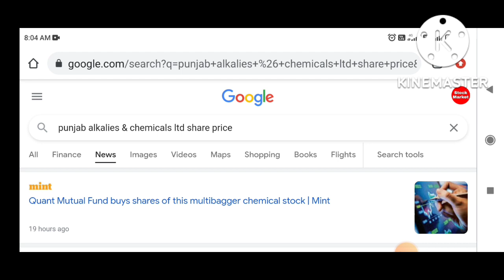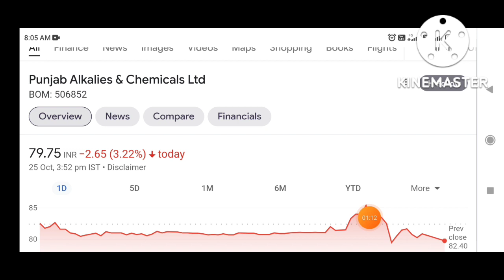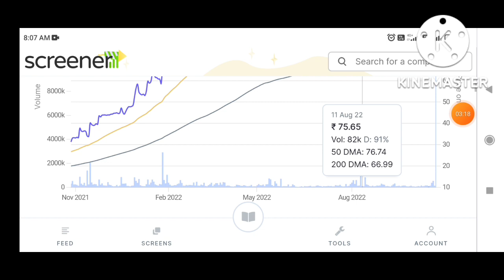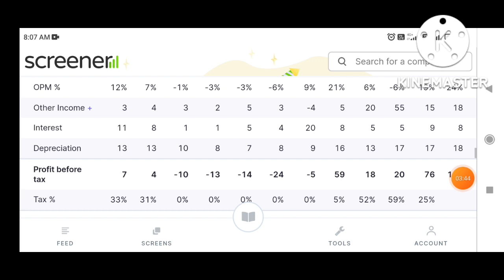Top chemical stocks in india | penny chemical stocks | speciality chemical stocks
Hi

Penny Stocks